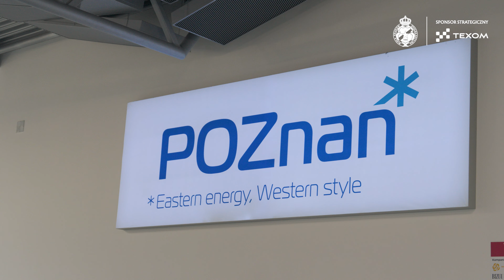Powrót na ligowe boiska, czyli podział punktów Kołobrzegu | KULISY